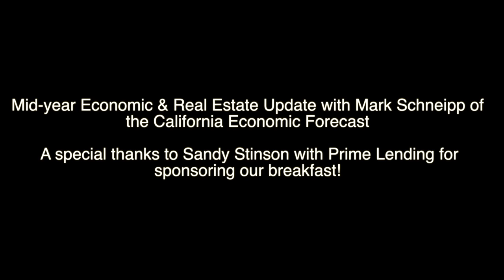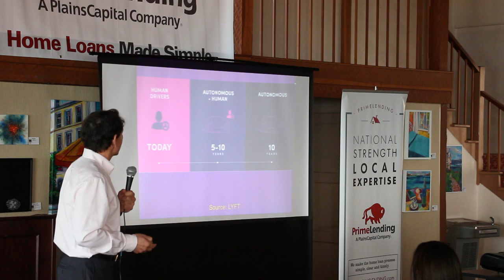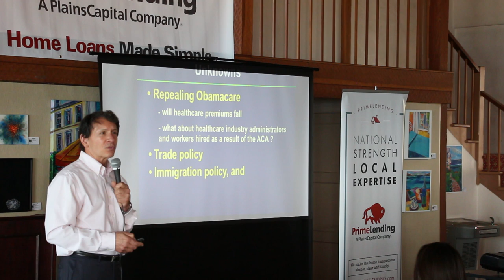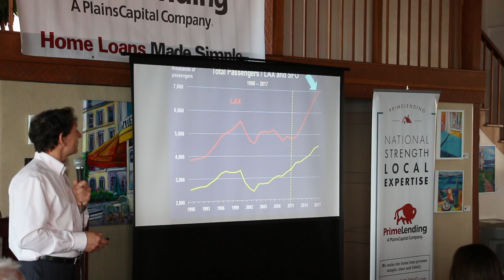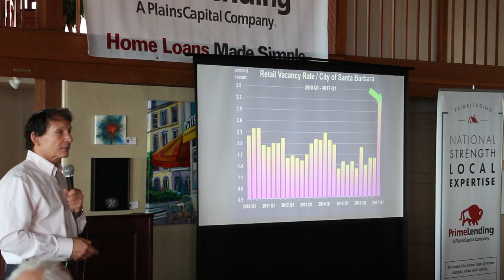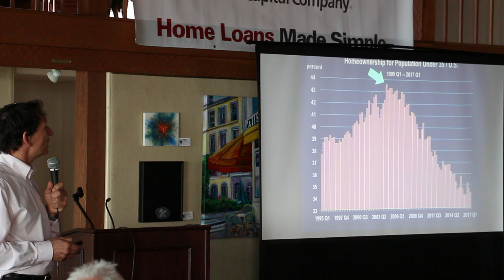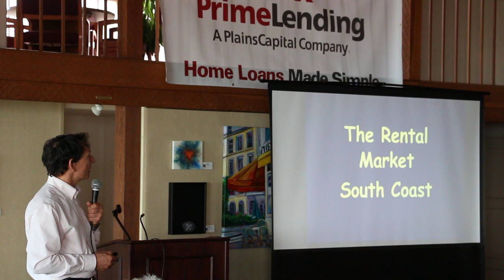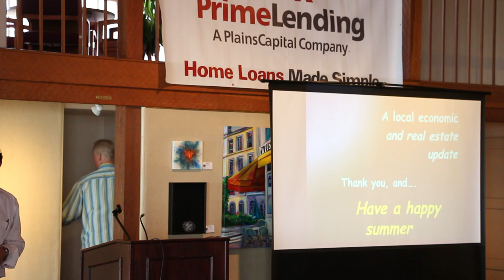SBAOR - Mid Year Economic & Real Estate Update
Mid Year Economic & Real Estate Update from Mark Schneipp